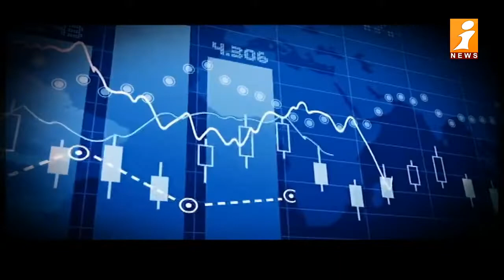ఆ విషయంలో భారత్ ను చూసి ఏడుస్తున్న చైనా, జపాన్.. కారణం అదేనా?| China, Japan Jealous on India | iNews